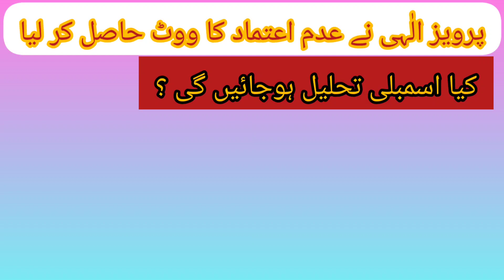PTI decision to dissolve Punjab Assembly and my opinion | The voice of people of pakistan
PTI decision to dissolve  Punjab Assembly and my opinion | The voice of people of pakistanimran khanbreaking newspunjab assemblyimran khan ptiimran khan todayPunjab assemblyspeaker punjab assemblypunjab assembly newsdeputy speaker punjab assemblyDissolved punjabi assembly economic crisis in pakistanPakistan economic crisis 2023pakistan news